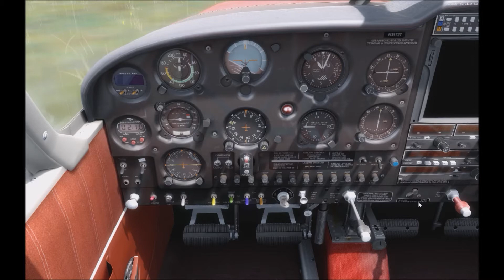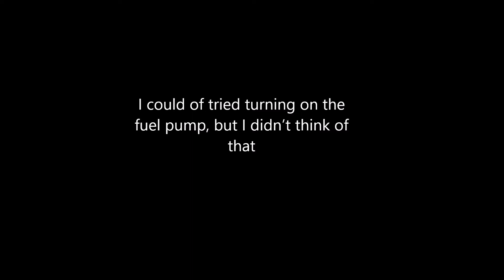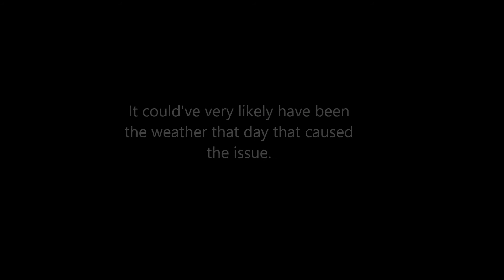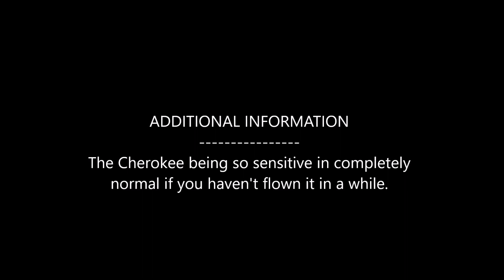Engine Problems In The A2A Cherokee 180 Over Battle Ground, WA In P3D v3.4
Simulator:  Prepar3D v3.4

Scenery:  Orbx PNW and W52

Recording software:  NVIDIA ShadowPlay

Aircraft:  A2A Simulations Cherokee 180

Crash detect was turned on.

Can you guess what the problem was???